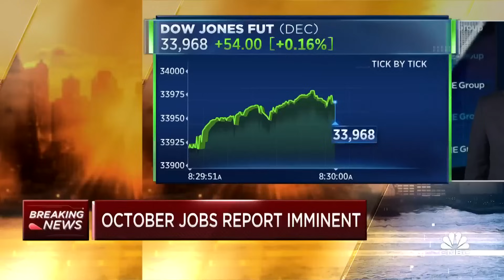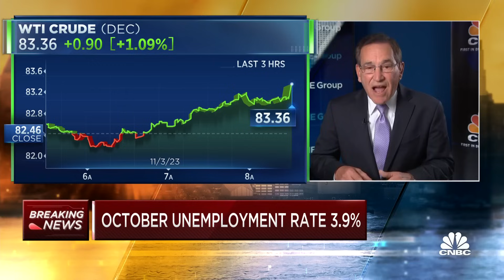U.S. payrolls increased by 150,000 in October, less than expected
CNBC's Rick Santelli joins 'Squawk Box' to break down the October jobs report.